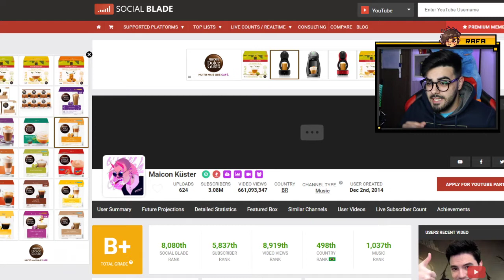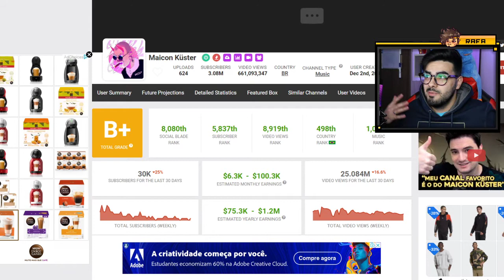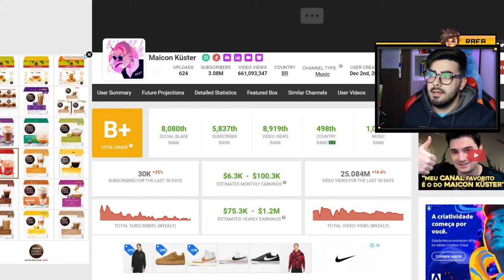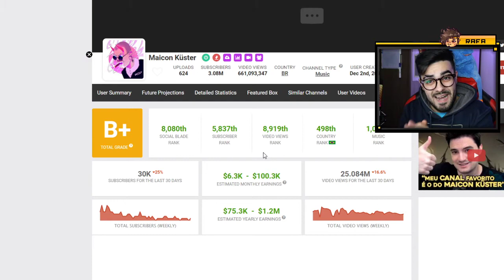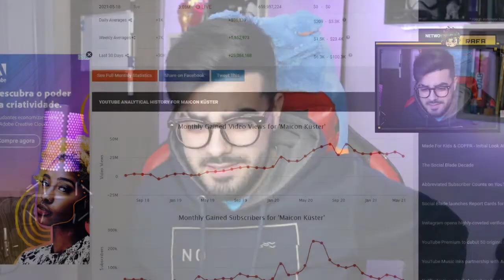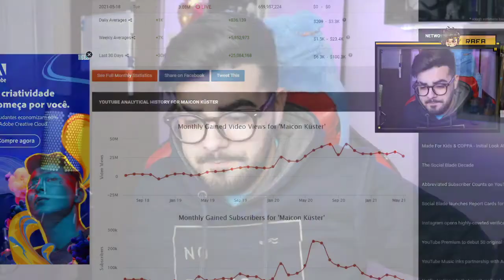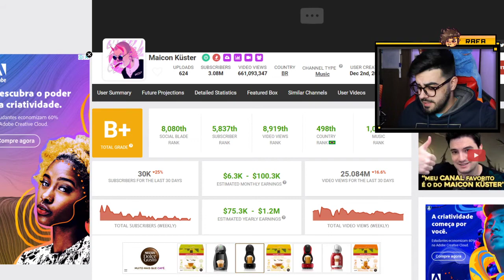QUANTO GANHA O YOUTUBER MAICON KUSTER? ANALISANDO CANAL *ATUALIZADO 2021*